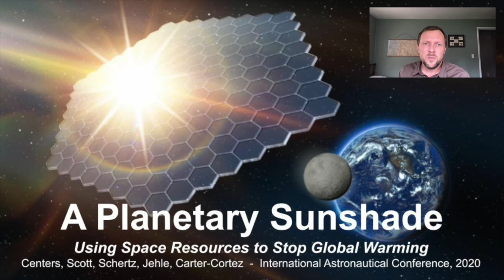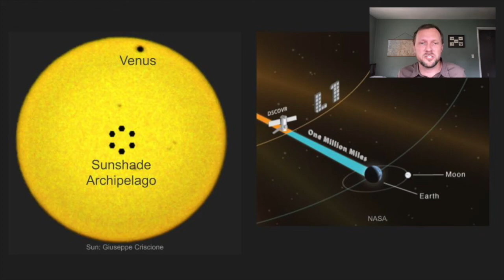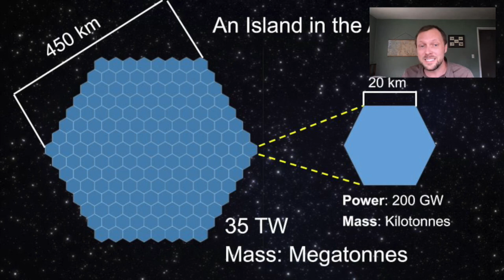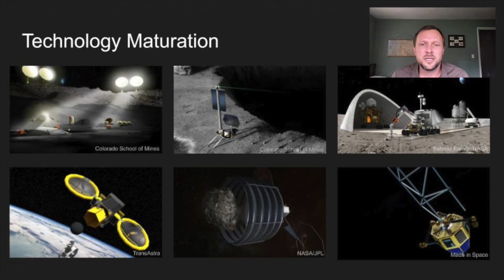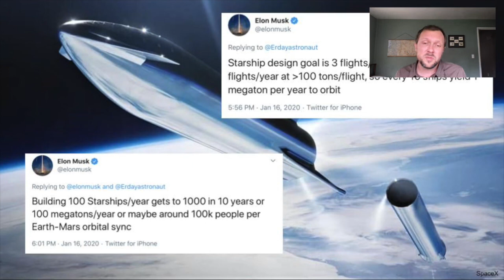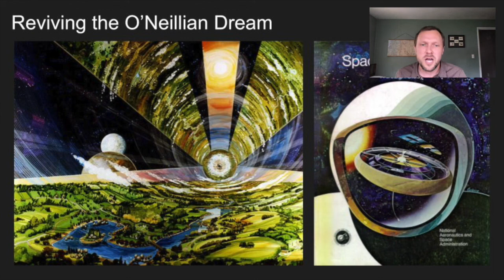Planetary Sunshade IAC Talk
A space-based solution to climate change, by building an enormous solar array at Sun-Earth Lagrange 1.